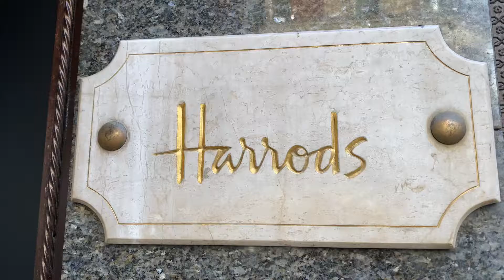Relaxing Afternoon Walk around Harrods /London walking (4K)/ London City Walking Tour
Walking around Harrods /London walking (4K)/ London city walking Tour in April 2022

Welcome to London Walking 4K Channel , sharing walking videos for people of universe viewing.